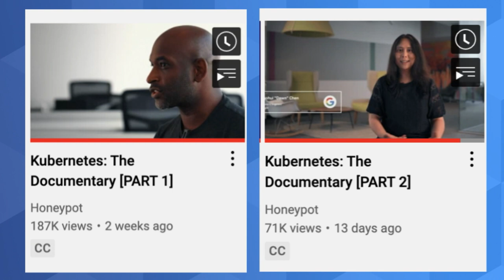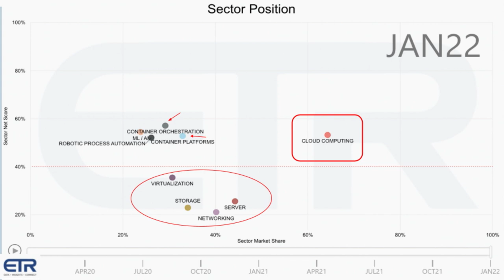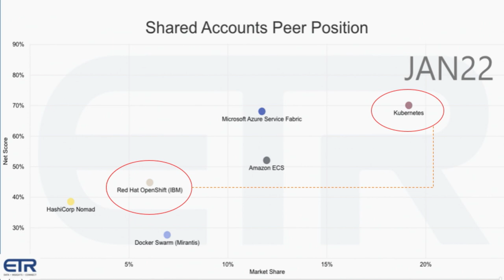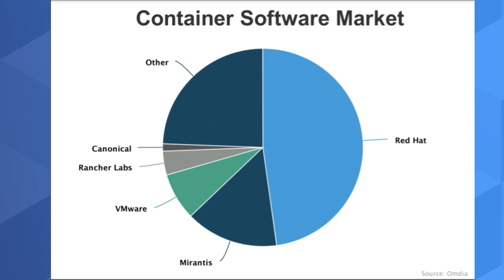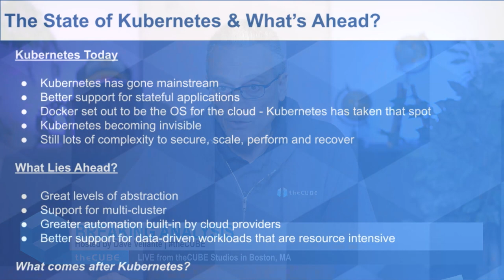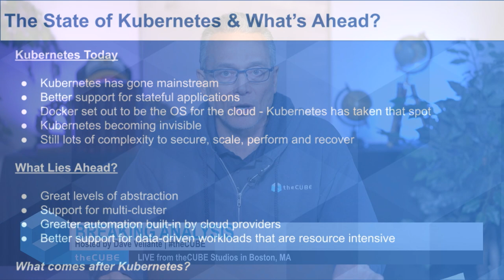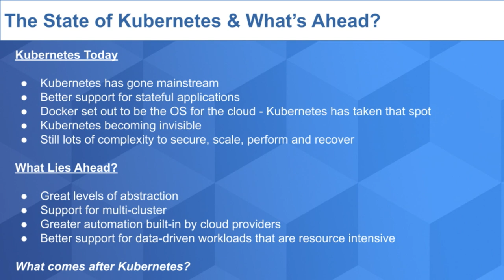Breaking Analysis: The Improbable Rise of Kubernetes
The rise of Kubernetes came about through a combination of forces that were in hindsight, quite a long shot. AWS’ dominance created momentum for cloud native application development and the need for simpler experiences beyond easily spinning up compute as a service. This wave crashed into innovations from a startup named Docker and a reluctant open source benefactor in Google that needed a way to change the game on Amazon in the cloud. Factor in Red Hat, which needed a path beyond Linux and was just about to opt for an alternative to Kubernetes to power OpenShift. Finally, figure out a governance structure to herd all the cats in the ecosystem so you can win out over other competition and create a de facto standard. Make all that happen and you get the remarkable ascendancy of Kubernetes.

Such was the story unveiled recently in a new two-part documentary series from Honeypot simply titled “Kubernetes.” In this Breaking Analysis we tap the back stories of this documentary, which explains the improbable events leading to the creation of Kubernetes. We’ll share commentary from early Kubernetes committers and key players who came on theCUBE to piece together how it all happened. Finally, we’ll present new survey data from ETR on containers.